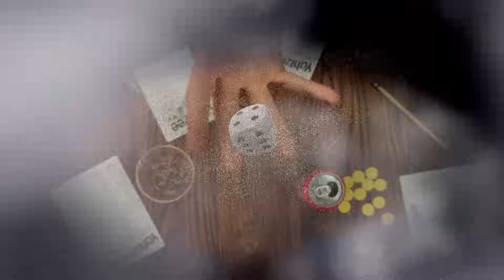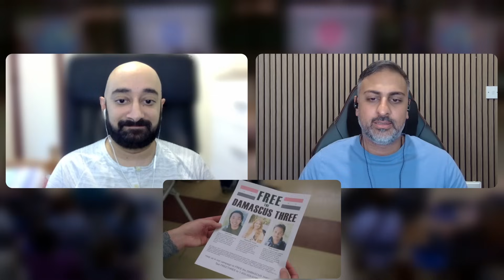Community - S3 Ep 1 & 2 - REACTION - First Time Watching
Hi All,
Join us as we start reacting to Community - S3 Ep 1 & 2 - Biology 101 / Geography of Global Conflict

===Time Stamps===
00:00  Intro
02:10 Episode 1 Reaction
12:59 Episode 1 Review
17:01 Episode 2 Reaction
27:44 Episode 2 Review